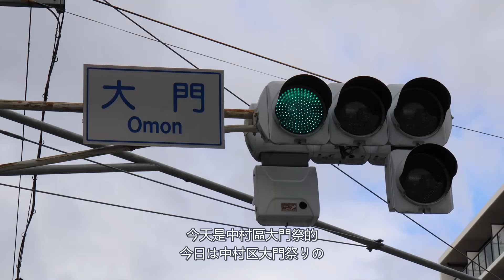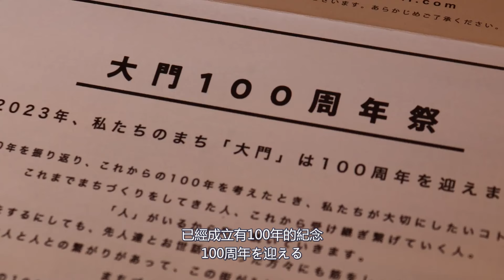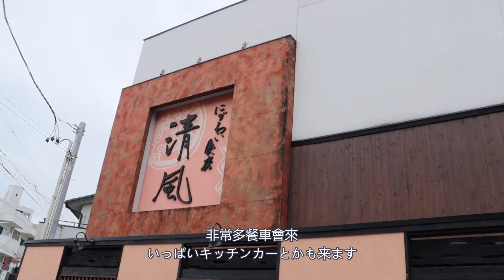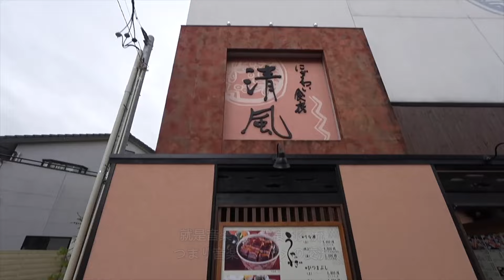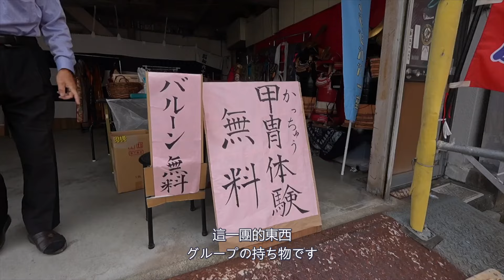百年難得一見！百年祭！名古屋中村區大門100年限定1次的重大祭典！花魁道中！100周年祭！名古屋 驛の屋 正田千媛 介紹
有好幾十支影片可以一次從頭看到尾喔！

100年限定1次的重大祭典！花魁道中！
名古屋中村區大門100周年祭！

100年に一度重大なお祭り！花魁道中！
名古屋中村区大門100周年祭！

• ─── 🎥 支持合作 ─── •
贊助【台湾人 in Japan】！

0:00 | 00. 開始 スタート
0:27 | 01. 尾國良蔵 尾国良蔵
1:06 | 02. 正田千媛 正田千媛
2:12 | 03. 清風女老闆加藤 清風女将加藤
3:24 | 04. 介紹盔甲 鎧の紹介
4:55 | 05. 跟尾國先生認識 尾国さんと知り合った
5:48 | 06. 清風老闆加藤 清風大将加藤
6:35 | 07. 盔甲頭盔 鎧兜
8:00 | 08. 花魁道中 花魁道中
9:29 | 09. 演奏 演奏
9:50 | 10. 花魁道中遊行 花魁道中パレード

【驛の屋】
愛知県名古屋市中村区畑江通７丁目11-1
＊完全預約制。
＊2日前予約のみの営業です。
名古屋市営地下鉄東山線岩塚駅４出口より徒歩約11分